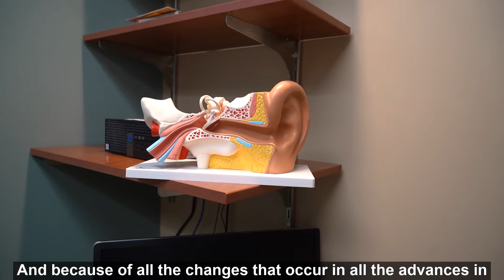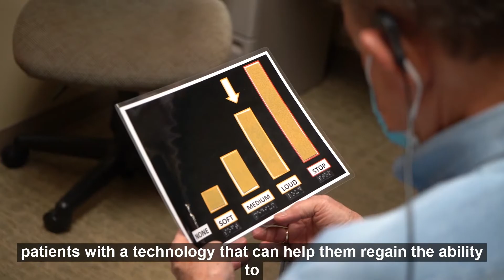UNC 2021st Cochlear Implant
The UNC-Chapel Hill Adult Cochlear Implant Program, in the Department of Otolaryngology/Head and Neck Surgery, completed their 2021st cochlear implantation procedure in 2021. The patient is also a participant in clinical research aimed at expanding access to cochlear implantation for children and adults with poor hearing in one ear and normal hearing in the other ear.